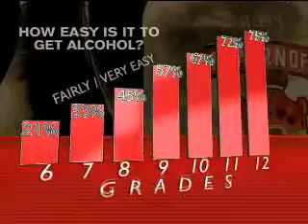FOX13 Graphics Composite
This was a Midsouth Region Emmy Nominated Graphics montage